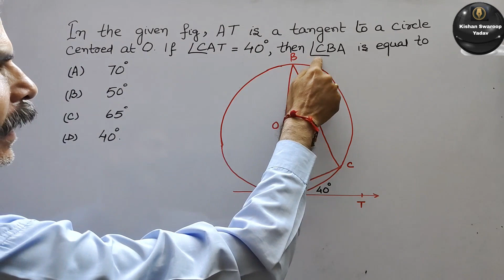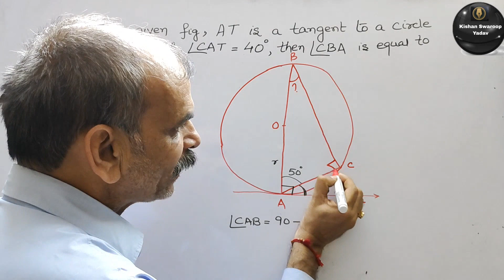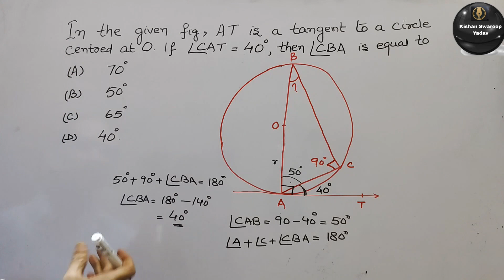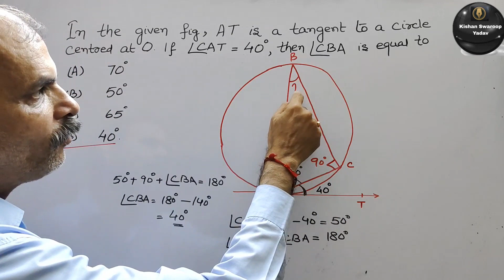11 Mar 24 Maths Q18: In the given fig AT is the tangent to a circle centred at O. If angle CAT=40°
11 Mar 24 Maths Q18